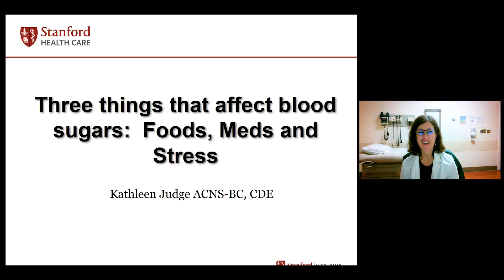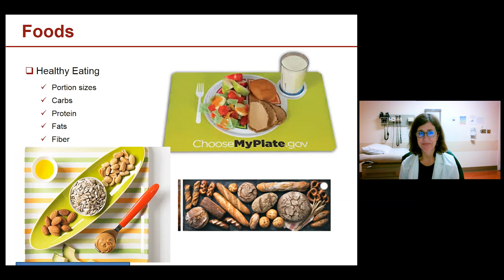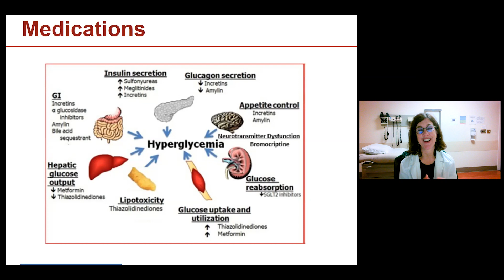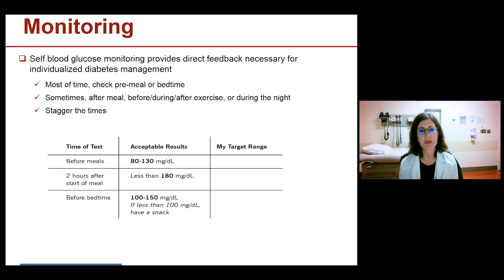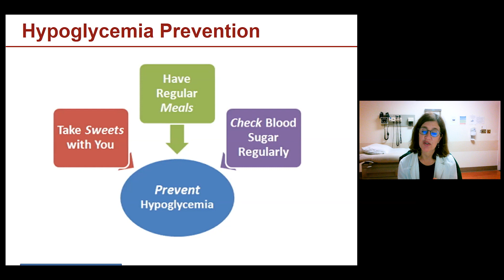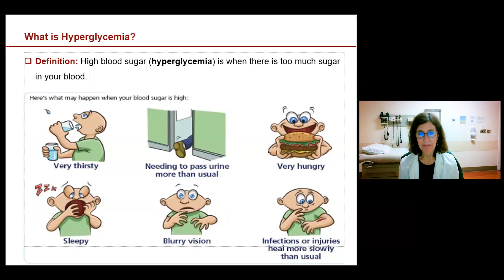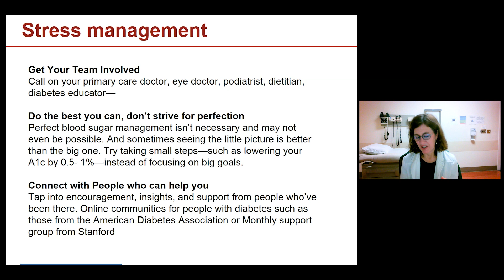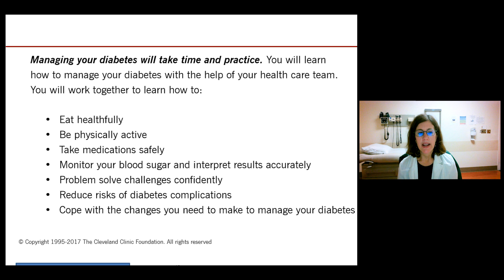Foods, Meds, and Stress - the Impact on Blood Sugars - Explained in Under 10 Minutes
Kathleen Judge, Clinical Nurse Specialist, shares three things that can have a big impact on blood glucose control including foods, medications, and stress. She discusses the benefits of mixed nutrient meals on blood sugar levels, how medications target different blood sugar lowering mechanisms, and how to manage stress. Kathleen also reviews tips on how to recognize and treat hypoglycemia and hyperglycemia symptoms.

Kathleen Judge, ACNS-BC, CDCES, is a Clinical Nurse Specialist and Certified Diabetes and Care Education Specialist at Stanford Health Care.

Register for the Diabetes Wellness Group Monthly Webinar from the Stanford Medicine Diabetes Care Program. Webinars are free and open to adults with diabetes and their families

Want to know more?  Ask Us.
Stanford Health Care's medical librarians are here to help you find reliable information to answer your health-related questions. We use a variety of the most current, scientifically-based resources to answer your specific questions and will send you a research packet tailored to you. This is a free service open to everyone.